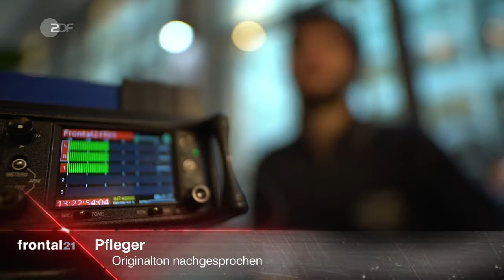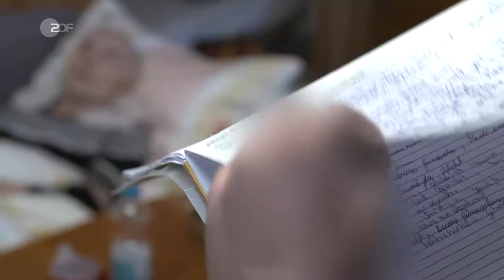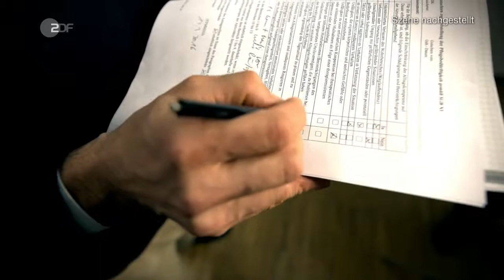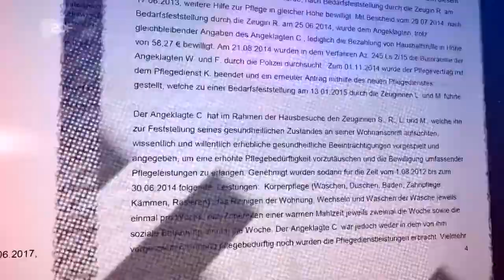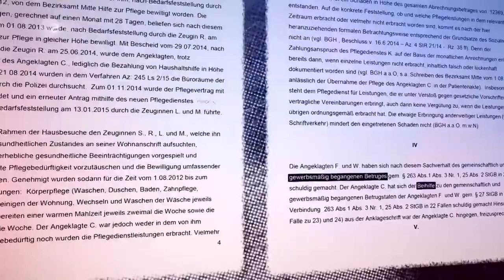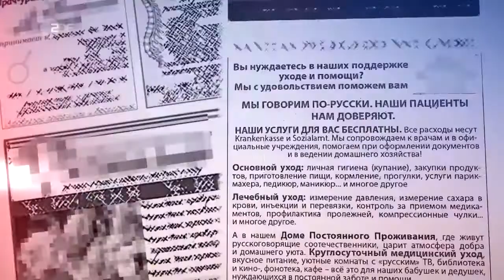Pflegemafia in Deutschland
Buchempfehlungen bei Diskussion auf mein Kanal viel Spass beim lesen